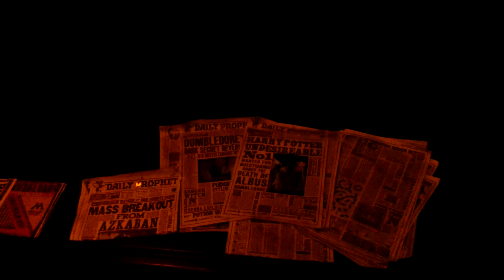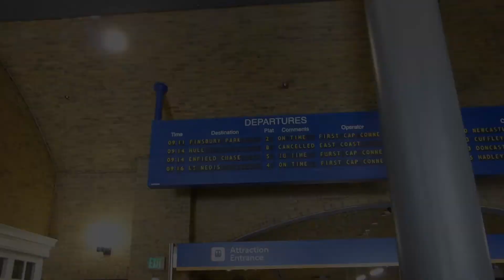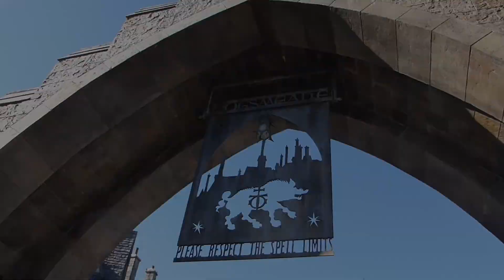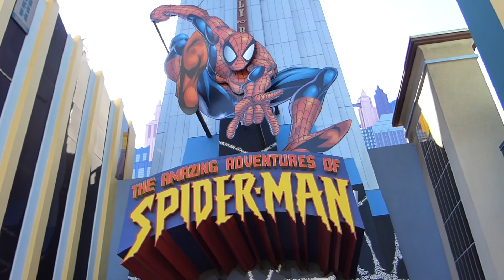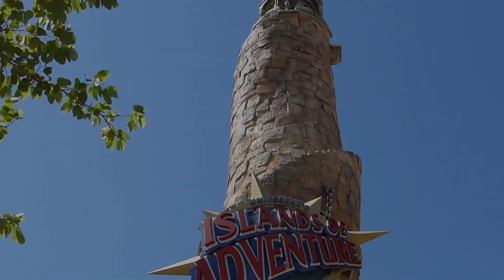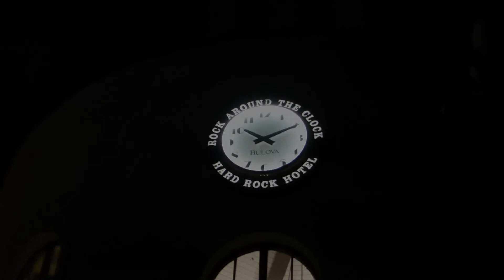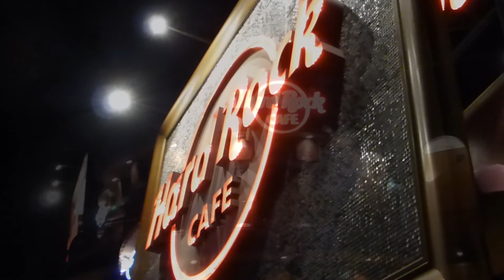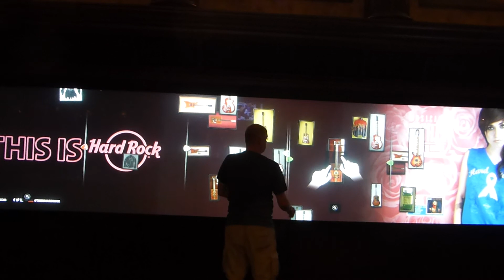Florida Day 12 (05-10-14)